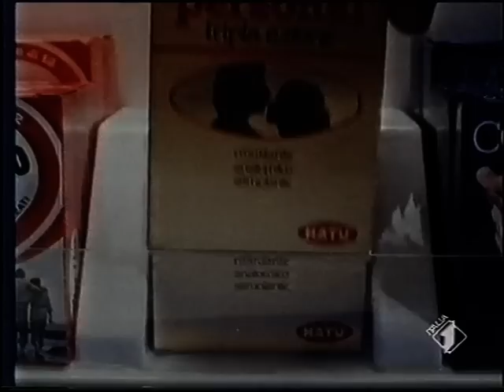SUPERBOWL XXII: MOMENTS (1)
SAN DIEGO, 31 GENNIAO 1988 ,SUPERBOWL XXII,COMMENTATO DA DAN PETERSON E RINO TOMMASI.